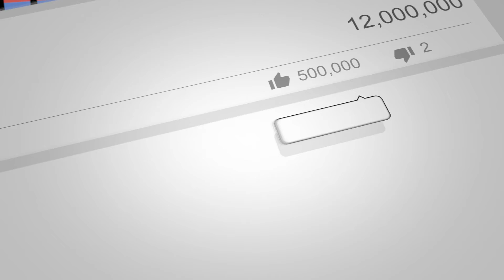Mortal Kombat Movie Spoilers Review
Lots of spoilers and how does it end in this review!!